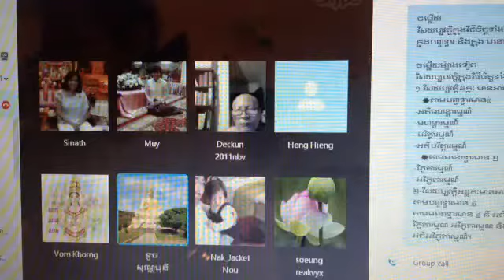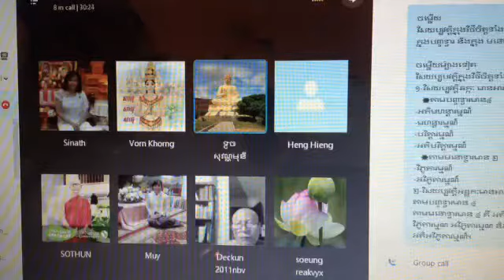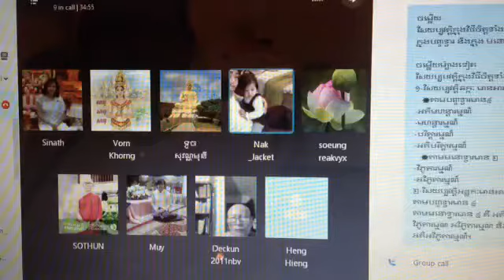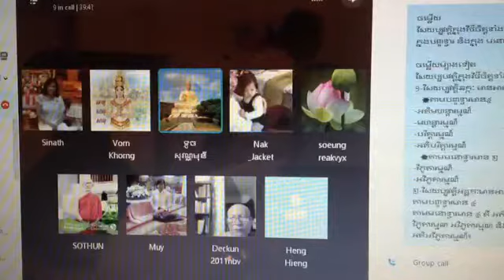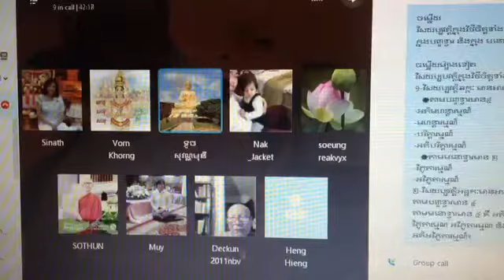018_04-26-2017_វិភូតារម្មណ៏​ &​ អវិភូតារម្មណ៏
សិក្សារព្រះអភិធម្ម បរិច្ឆេទទី៤ វិថីសង្គហៈវិភាគ
តាមប្រពន្ធ Skype ពីថ្ងៃចន្ទ ដល់ថ្ងៃសៅរ៍ ចាប់ពីម៉ោង៥:៣០នាទី ព្រឹក ដល់ម៉ោង ៧:០០ព្រឹក (ម៉ោងនៅស្រុកខ្មែរ)
ដោយសាស្ត្រាចារ្យ ទូច សុវណ្ណមុនី (បាត់ដំបង, កម្ពុជា)